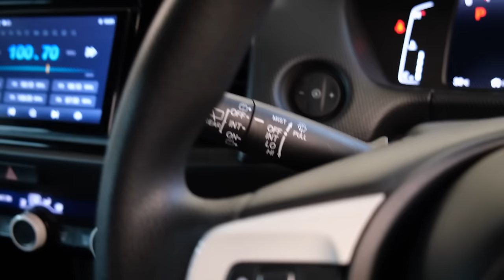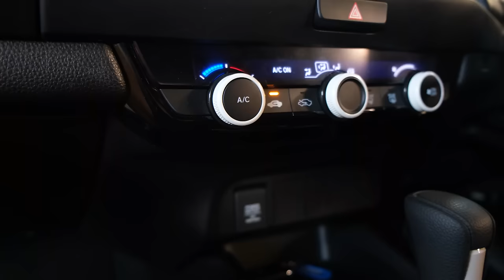Honda Fit 4 | Самый свежий кузов популярнейшего хэтчбэка. Что нового?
Друзья, всем привет! Хонда Фит во всех своих поколениях это один из самых популярных, если не самый популярный компактный хэтчбэк у себя на родине в Японии. Немало их колесит и по нашим, отечественным дорогам. Наиболее частые гости в нашей компании машины 2-го и 3-го поколений. Но сегодня в наших руках оказался автомобиль последнего, актуального поколения 2020 года выпуска, без пробега по России. Давайте посмотрим, что представляет собой новая реинкарнация легендарного Фита. Как обычно - взгляд снаружи и внутри, немного о технике, а также взгляд с подъемника.

★ Продажа Авто
★ Покупка Авто